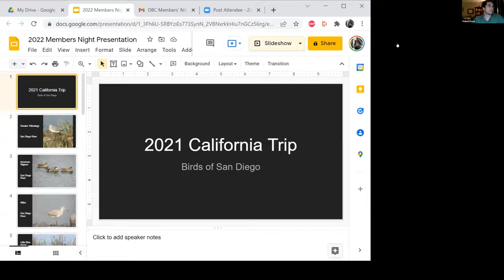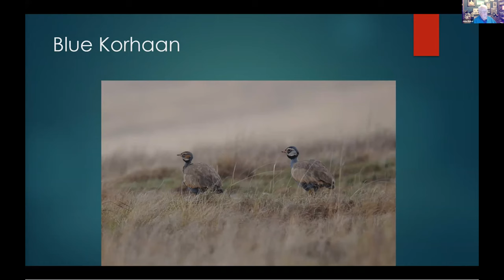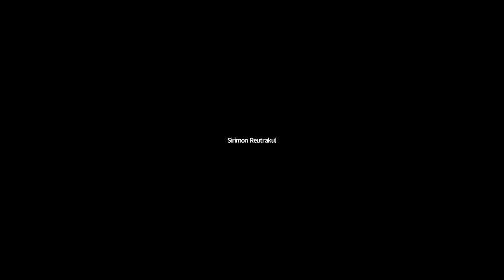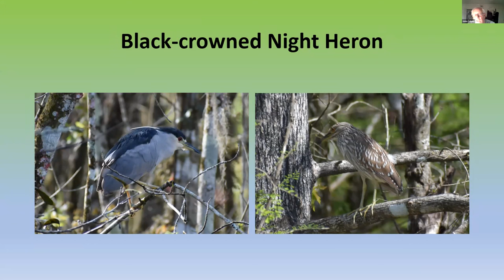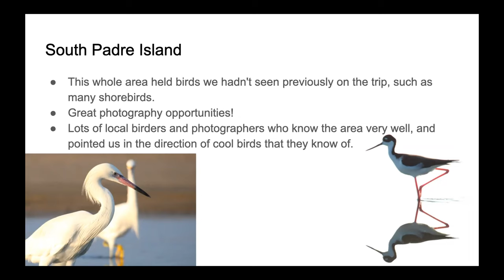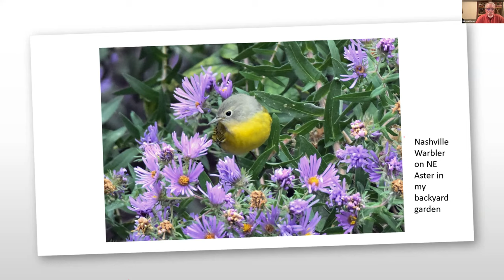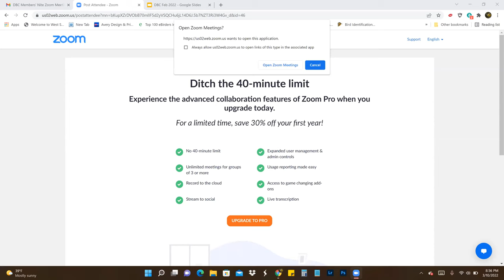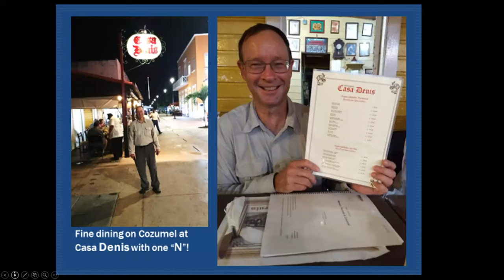DBC Meeting: Members' Night 2022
The March 10th, 2022 meeting of the DuPage Birding Club featured...our members! Sit back and enjoy all the photos and stories from our annual Members' Night. Here's the lineup of nine presenters:

Birds of San Diego: 0:15
Birds of Jamaica and South Africa: 9:34
Birds Around Bangkok: 21:29
Florida Feathers: 34:35
Birding the Rio Grande Valley: 57:42
Carol and the World of Warblers: 1:09:40
Costa Rica--Guanacaste and Volcanoes: 1:22:04
Big Bend Birds Part 2: 1:36:40
Birds of Yucatan Peninsula: 1:48:40

Some cool non-bird photos also included!